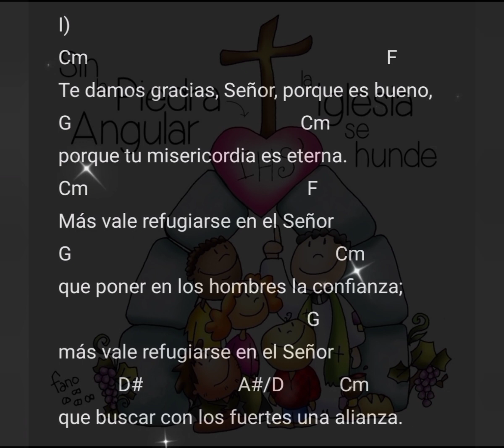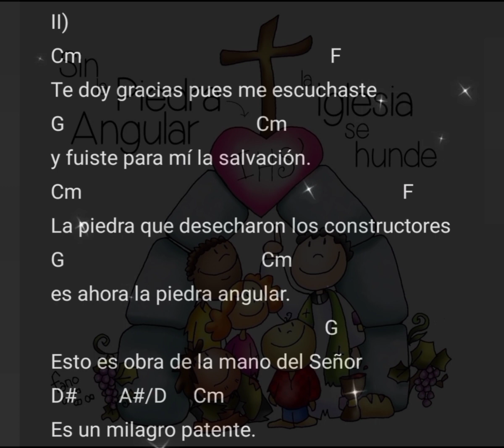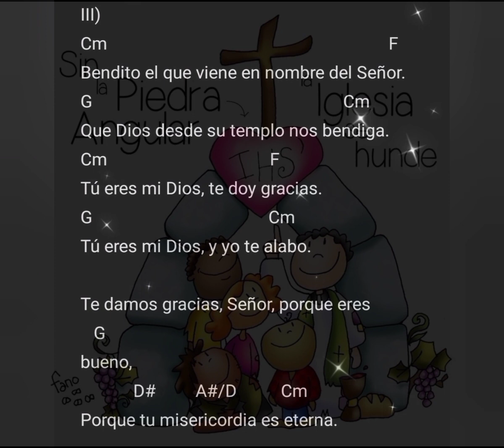Salmo 117, 1 y 8-9. 21-23. 26 y 28cd y 29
Salmo Responsorial
             C                             C7
R. (22) La piedra que desecharon los
           F       Fm       C          G         Am Am/G
constructores es ahora la piedra angular.
     F      G  F  F/E  C
Aleluuuuuuuuuuuya. X2

I)
Cm                                                            F
Te damos gracias, Señor, porque es bueno,
G                                              Cm
porque tu misericordia es eterna.
Cm                                            F
Más vale refugiarse en el Señor
G                                                     Cm
que poner en los hombres la confianza;
                                                  G
            D#                   A#/D           Cm
que buscar con los fuertes una alianza.

             C                             C7
Aleluuuuuuuuuuuya.

II)
Cm                                                F
Te doy gracias pues me escuchaste
G                                     Cm
y fuiste para mí la salvación.
Cm                                                              F
La piedra que desecharon los constructores
G                                      Cm
es ahora la piedra angular.
                                                     G
Esto es obra de la mano del Señor
D#        A#/D     Cm
Es un milagro patente.

             C                             C7
Aleluuuuuuuuuuuya.

III)
Cm                                                                F
Bendito el que viene en nombre del Señor.
G                                                         Cm
Que Dios desde su templo nos bendiga.
Cm                                     F
Tú eres mi Dios, te doy gracias.
G                                        Cm
Tú eres mi Dios, y yo te alabo.

Te damos gracias, Señor, porque eres
   G
bueno,
            D#         A#/D          Cm

             C                             C7
Aleluuuuuuuuuuuya. X2